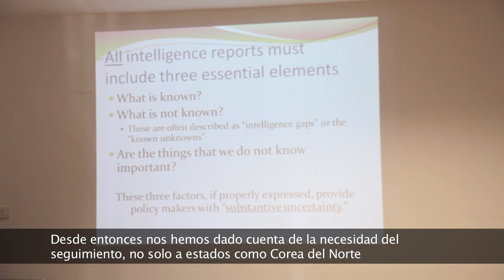William J. Lahneman - Máster en Analista de Inteligencia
Entrevista al profesor del máster William J. Lahneman (Associate professor of Homeland Security. Embry- Riddle Aeronautical University)

Máster Interuniversitrio en Analista de Inteligencia. Organizado por la Universidad Rey Juan Carlos y la Universidad Carlos III.
IV Edición: Septiembre de 2013 - Octubre de 2014

31 de Enero y 1 de Febrero. Intelligence Simulations (alumnos 4ª Edición).

Video realizado por:
Gonzalo Aracil